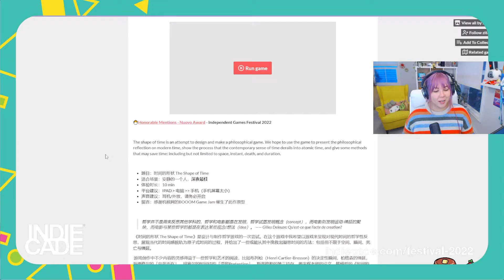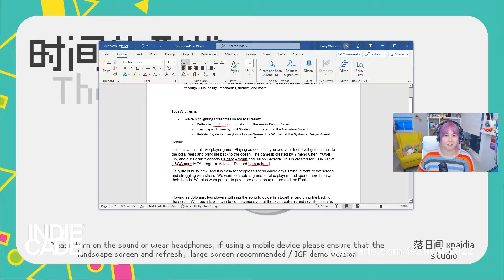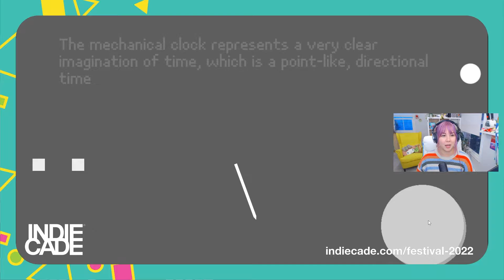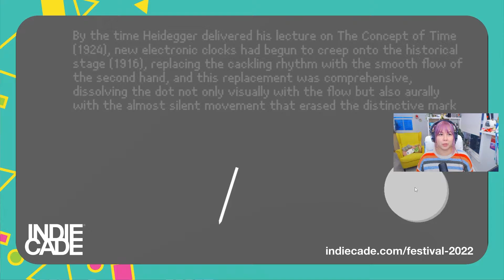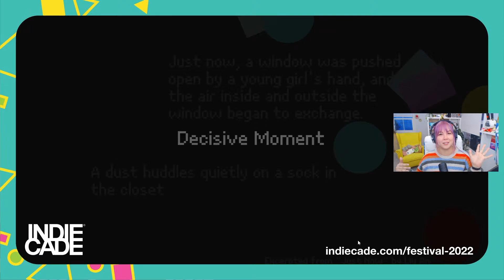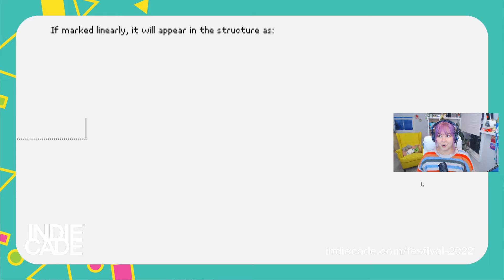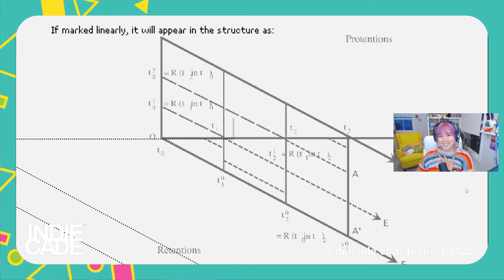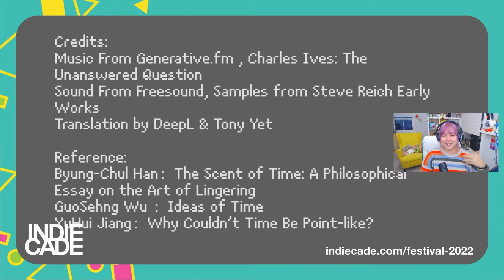Checking out IndieCade 2022 Nominee The Shape of Sound with Kimchica!